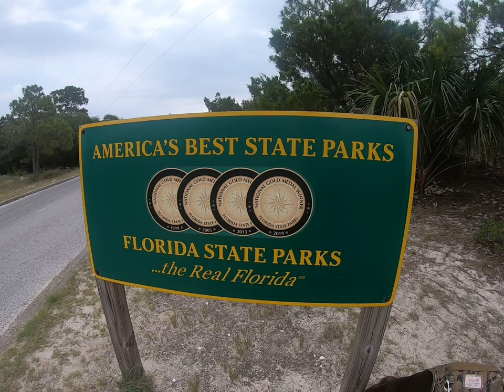St. Andrews State Park 2022 Camping